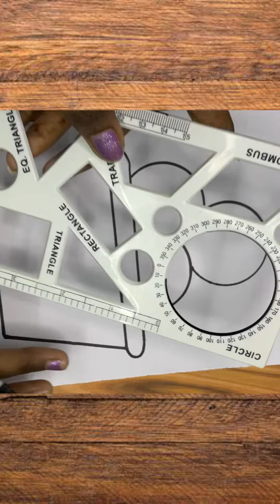Cute ice cream cup Drawing 🍨🍨🍨